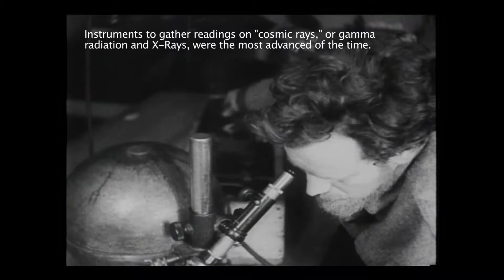Conducting Science in Antarctica with the Admiral Byrd Expeditions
This short film features footage from the Byrd Antarctic Expeditions. Information about the world premiere of Byrd 1933 can be found